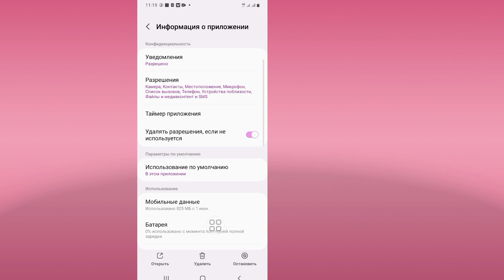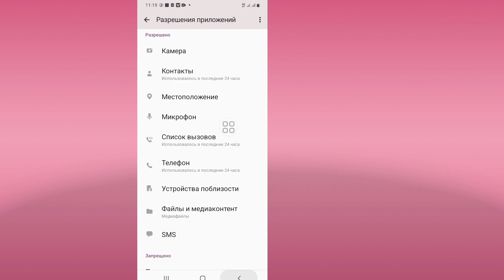Как исправить WhatsApp не удалось позвонить, попробуйте еще раз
WhatsApp Couldn't Place Call Try again